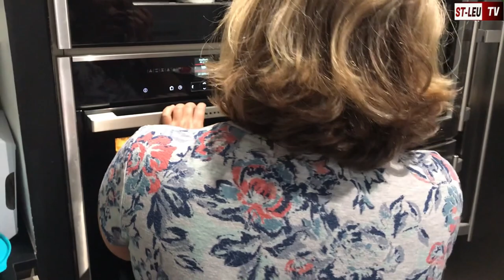Recette du Gratin de chouchous par Patricia